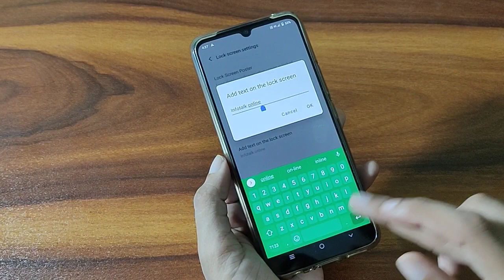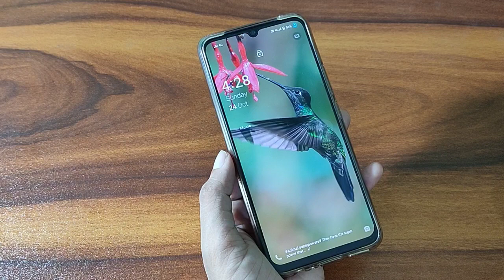How to add a text on the lock screen Vivo Y21 display name setting